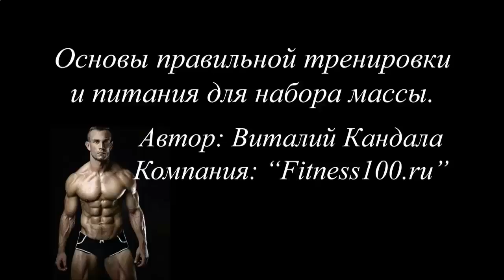КАК НАКАЧАТЬ ВЕРХНИЙ И НИЖНИЙ ПРЕСС